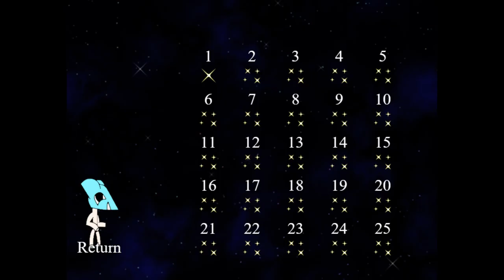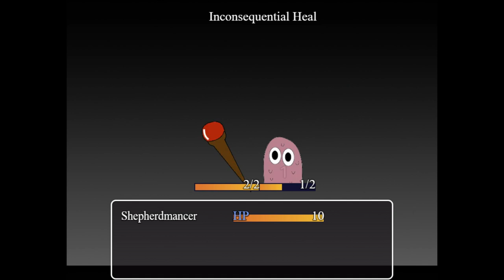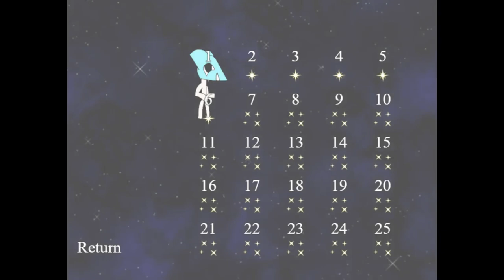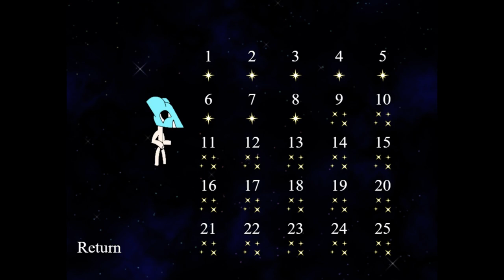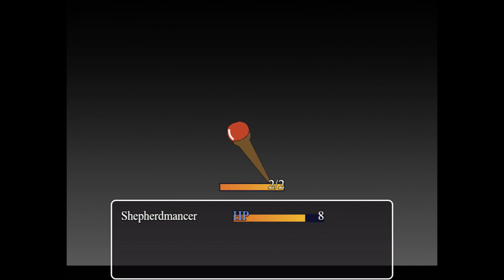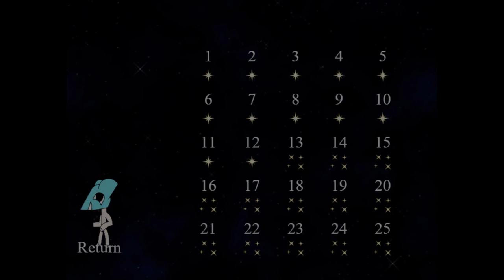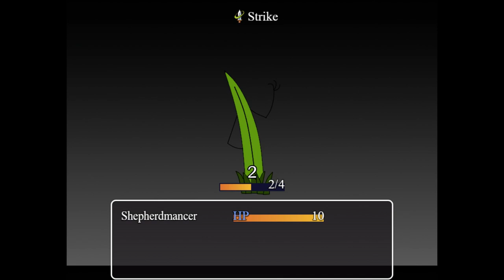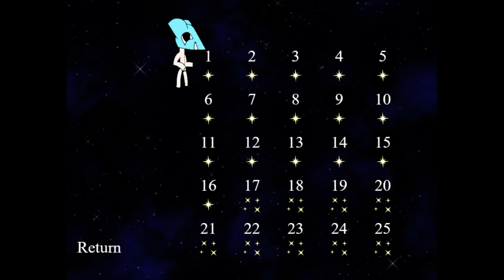Let's Play Shepherdmancer - Part 1 (Developer commentary special!)